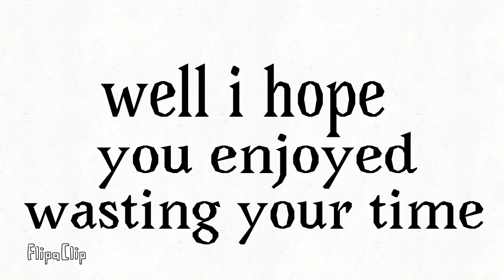Silly scoobs (short animation)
Totally zoinked.